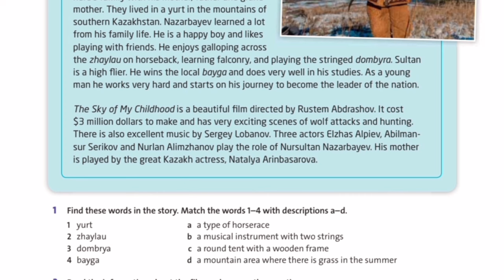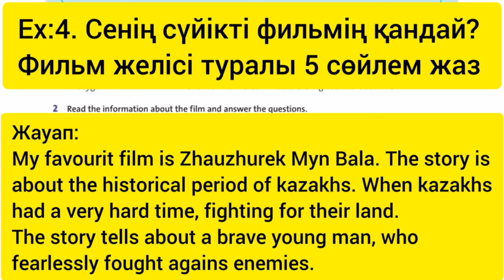Ағылшын тілі 5-сынып. 103-бет жауаптары. English plus 5 Student`s Book, page 103 answers.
Жаңа видеоларды жіберіп алмау үшін каналға тіркелуді ұмытпаңыз!

Ағылшын тілі 5-сынып, 103-бет жауаптары. English plus 5 Student`s Book, page 103 answers. Reading for pleasure: The president`s story